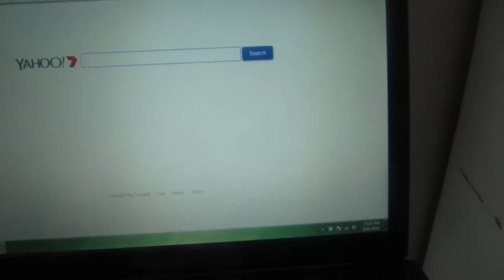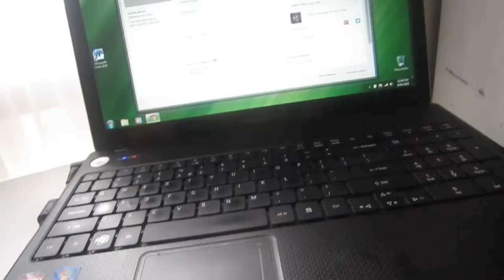sleepover :) - Day 10 - 9- 1-15